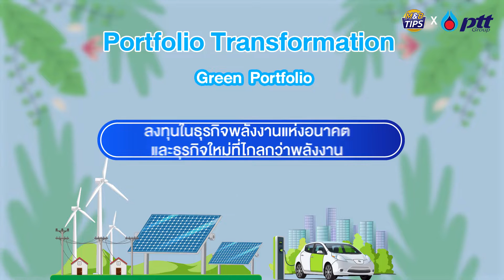ปตท. ตั้งเป้า “Net Zero” ก๊าซเรือนกระจกสุทธิเป็นศูนย์ คืนสมดุลสู่ธรรมชาติ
🌏🍃“Net Zero” การปล่อยก๊าซเรือนกระจกสุทธิเป็นศูนย์ เป้าหมายระดับชาติ ที่หลายประเทศให้ความสำคัญ

บริษัท ปตท. จำกัด (มหาชน) ในฐานะบริษัทพลังงานแห่งชาติ ยกระดับการพัฒนาธุรกิจสู่สังคมคาร์บอนต่ำควบคู่กับการดูแลสังคม ชุมชน สิ่งแวดล้อม

สอดรับวิสัยทัศน์ “Powering Life with Future Energy and Beyond ขับเคลื่อนทุกชีวิต ด้วยพลังแห่งอนาคต”